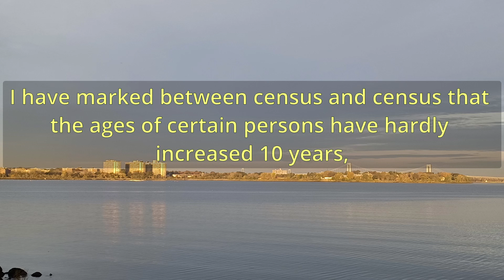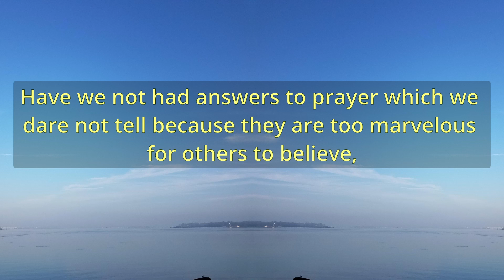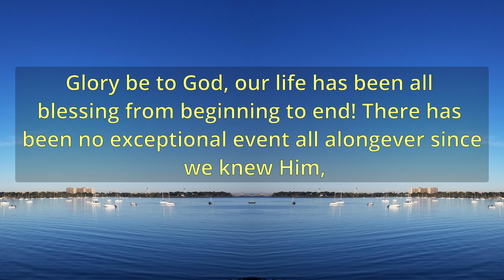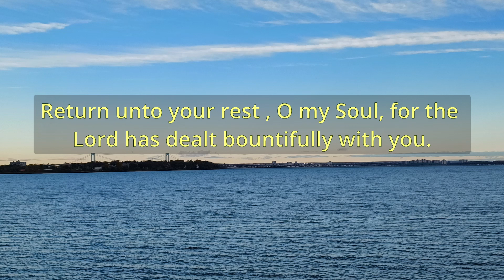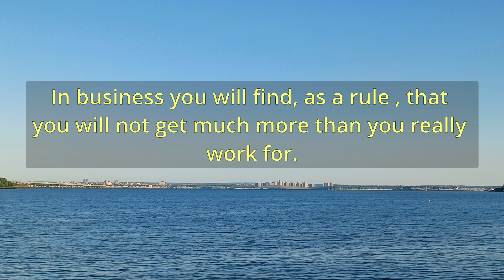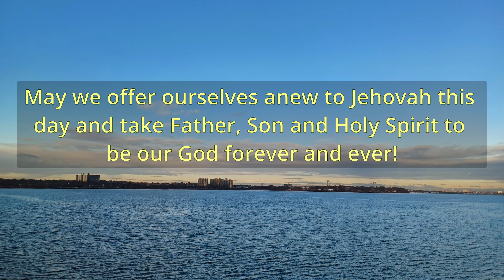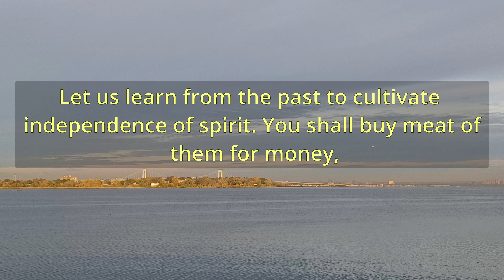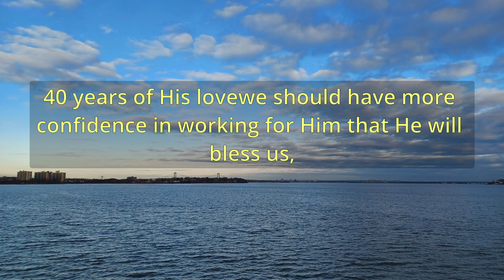"Forty Years" (A11179) - Charles Spurgeon Sermons